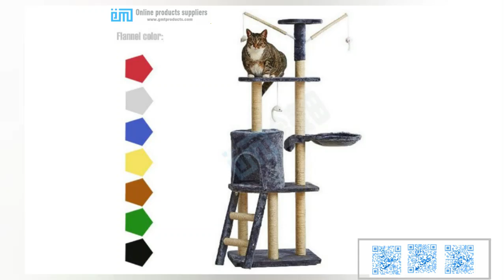The Cat Toys - At Cattoyfactory.com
Find cat toys, from ball and tree toys, to toy beds and pet clothing, all this can be found at cattoyfactory.com.